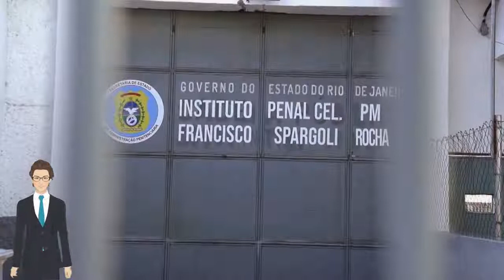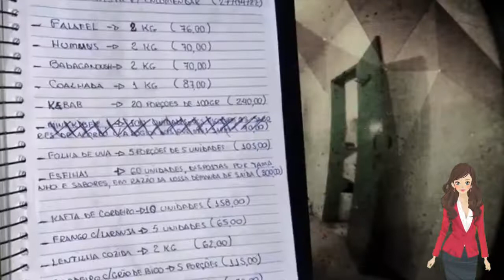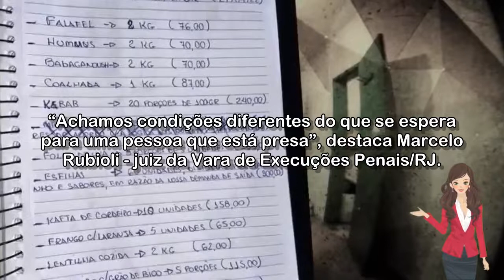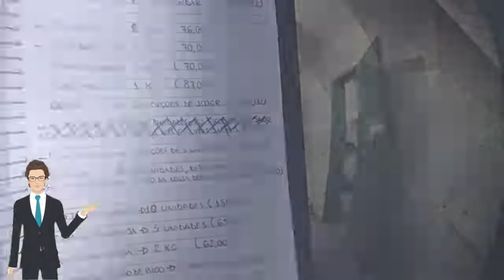🔴 CELULARES, LISTA DE BANQUETE E TOALHAS BORDADAS COM NOME DE SÉRGIO CABRAL SÃO ENCONTRADAS EM VIST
Segundo Marcelo Rubioli, juiz da Vara de Execuções Penais/RJ, um policial jogou uma sacola para a área onde Cabral e outro preso, o tenente coronel Claudio Luiz de Oliveira, estavam. Também foi encontrado, na área onde Cabral estava, um caderno com anotações de um pedido de comida que custou R$ 1.508.

Celulares, lista de banquete e toalhas bordadas com nome de Sérgio Cabral são encontradas em vistoria em celas

Acessado em: 2 de maio de 2022 às 15:18